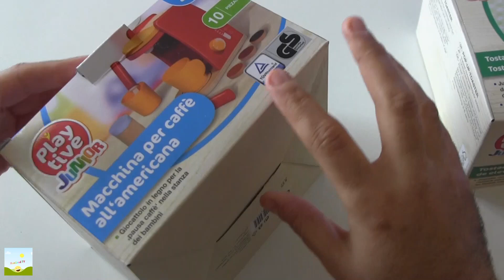Unboxing Cafetera Tostador desayuno Breakfast caffe coffe from Play Tive Junior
It shows two sets: the coffe machine and toast machine with food used for making a good breakfast

The set coffe machine contain:
- coffee machine
- cup of sugar
- two teaspoons
- 3 coffee pods
- two coffee cups

The set toaster contain: 02:56
- toaster
- 2 toasts
- an egg
- a plate
- a knife
- cheese